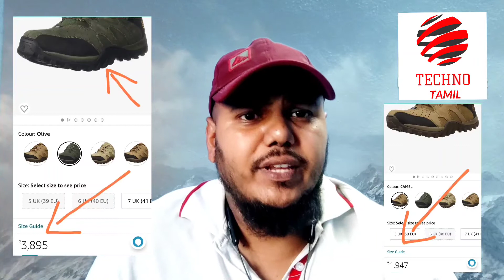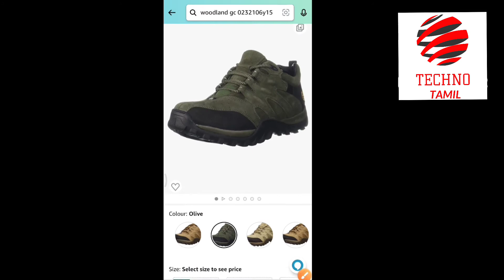Woodland Purchase Using Gift Voucher And Unboxing My New Woodland shoes / Techno Tamil